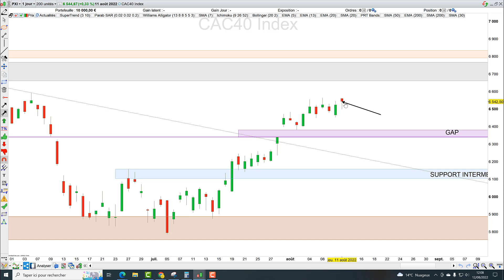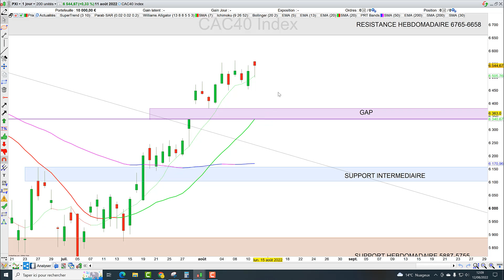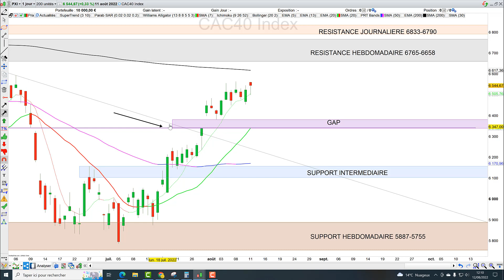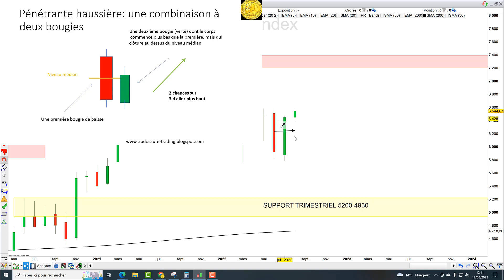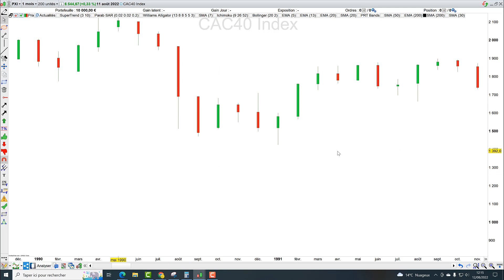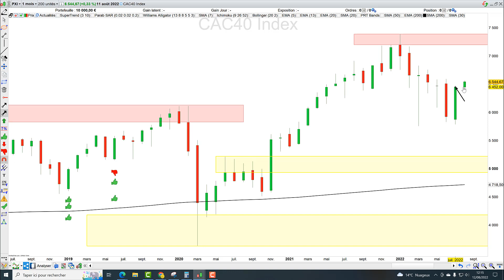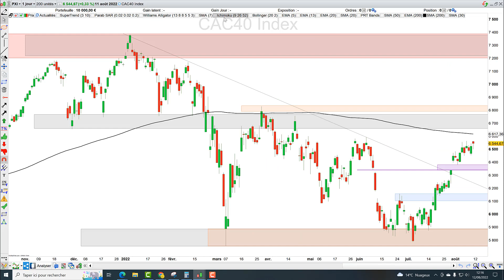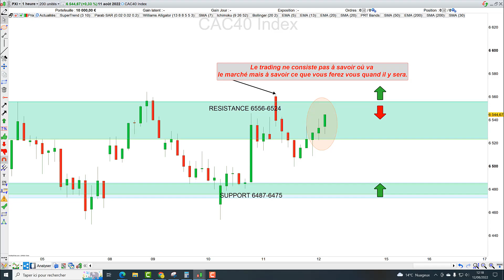Trading CAC40 (+0.33%): la stratégie des pénétrantes haussières.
🛑Je trade avec IG.com/fr